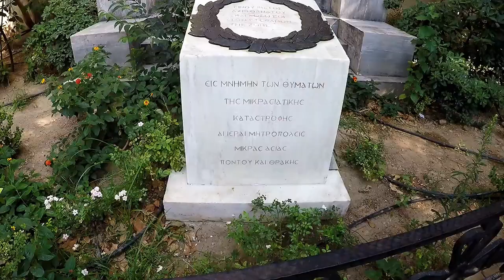Shaddick Family Vlog (Greece and Venice)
A Vlog of our family holiday on a Royal Caribbean Cruise around Greece, Montenegro and then a couple of days in Venice, during the Summer holiday in 2016.

Robin Schulz - Same
Gorgon City - Unmissable ft. Zak Abel
Bryce Fox - Burn Fast (Louis Vivet Remix)